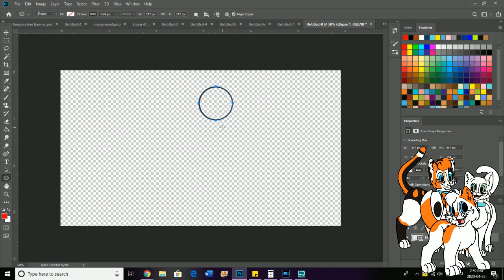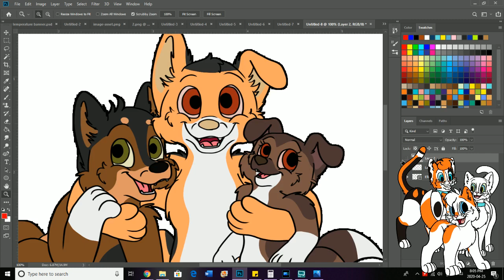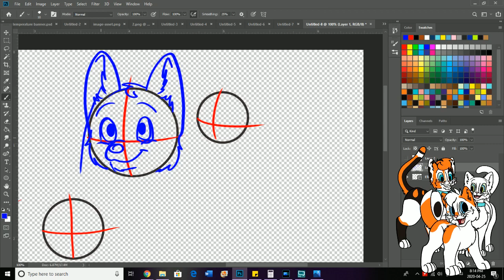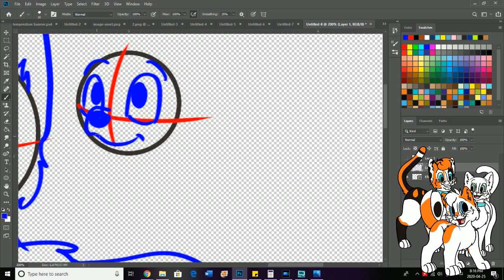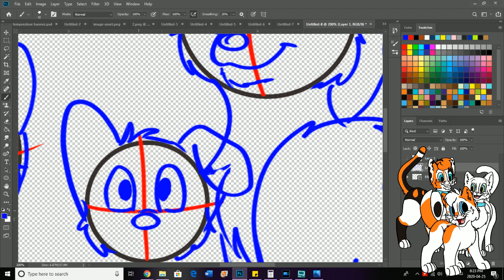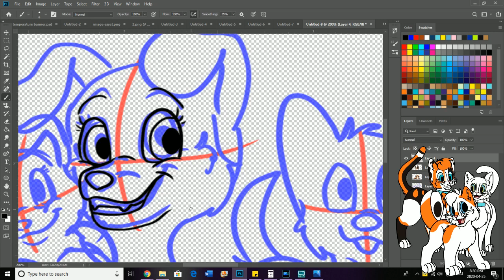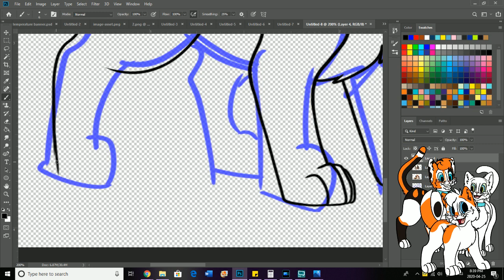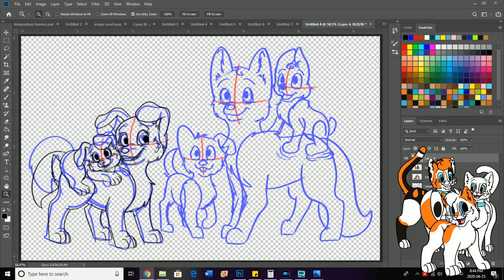Drawing Tabby Kat's family